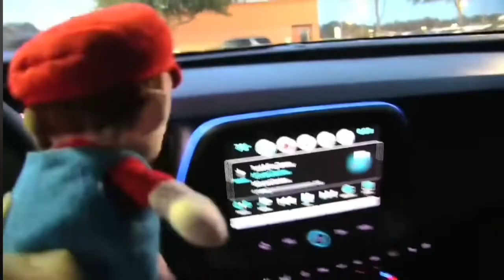SML Movie: Mario’s Hobo Problem!,but only when someone says “Cheeseburger” or “Man”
“EYY!!! Cheeseburger Man!”
-Hansel

(Gift for my irl friend, @CruzingAroundTheBlock- as.. this was kind of a running gag in our conversations, so.. I made this cause I wanted to. 🤣)